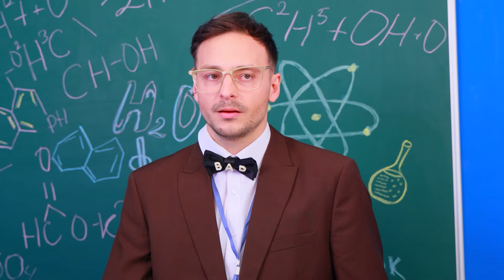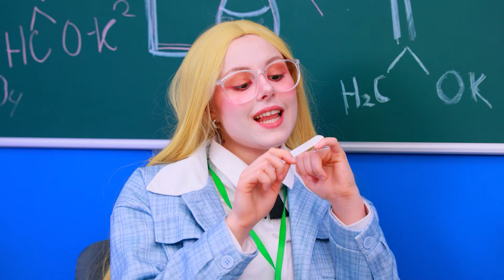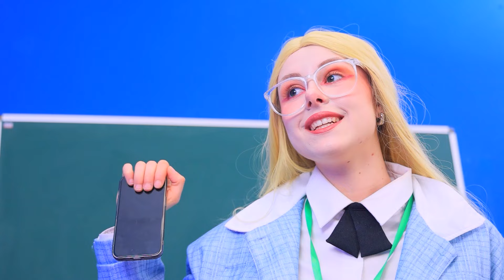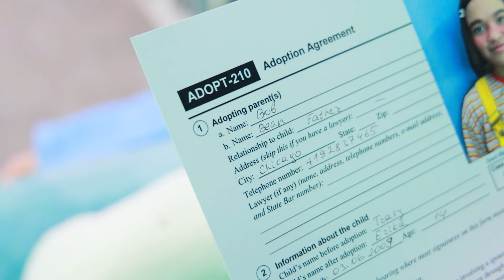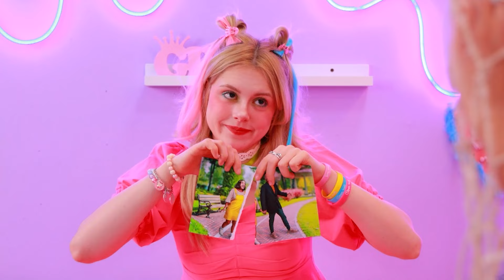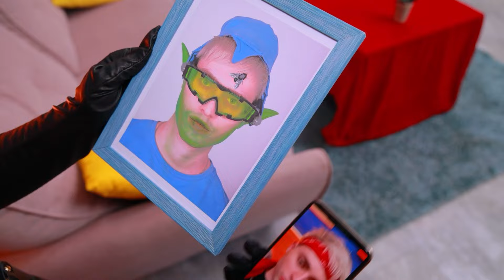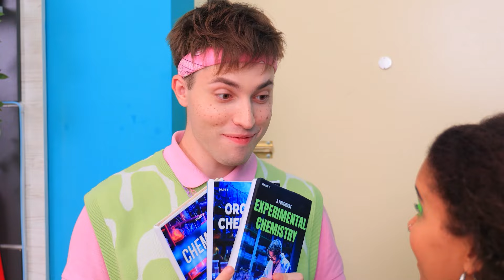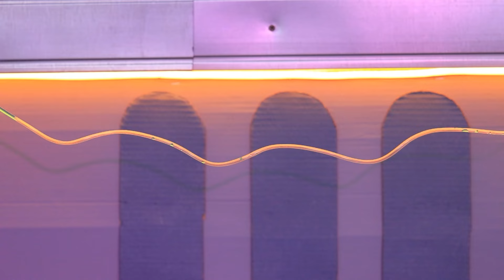We Survived the World's Strictest Teacher! Good vs Bad Teacher!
Imagine a classroom where students fall under the rule of the strictest teacher in the world! This teacher spares no one: weekend homework, bad grades for misplacing commas, and daily dictations. But then... the Good Teacher appears! Funny moments, mishaps, and unexpected twists – all in our epic teacher showdown. Who will win? Get ready to laugh and be amazed with us! 🌟📚😆